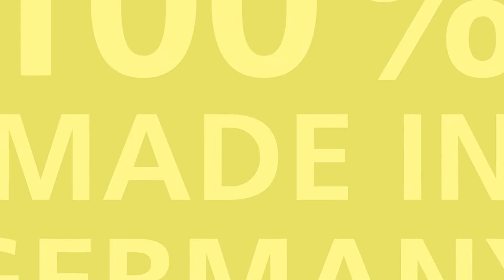Car Masking Aquafit Horn & Bauer Group